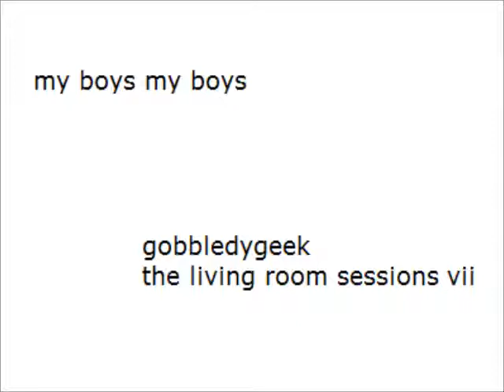my boys my boys - gobbledygeek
my boys my boys
gobbledygeek

he cried out "where are my boys?"
"my boys my boys where are my boys?"
and we rushed to his side and his daughter did too
and we propped him up the best we could do

and i don't recall what they said in her name
and i don't recall how we left or we came
and i don't recall if there was sun or it rained
all i remember was the sight of our father
all hunched over the grave of our mother
and the bewildered look in his terrified eyes
as he fell to the ground and looked to the sky
he cried out
yeah he cried out

but he wasn't long for this world that we knew
and sixteen months later he passed away too